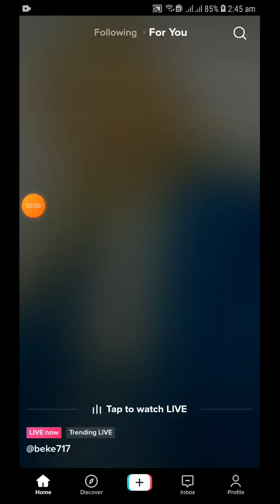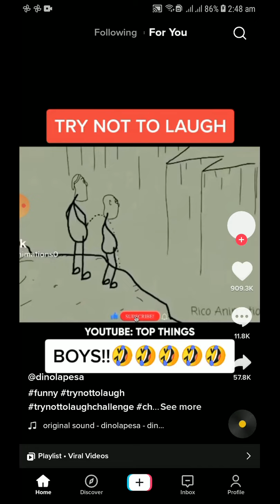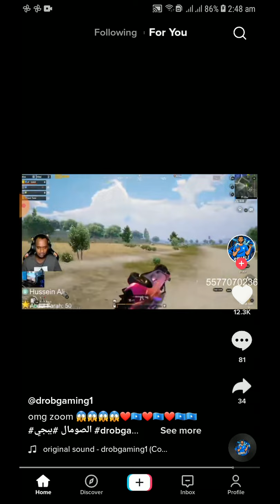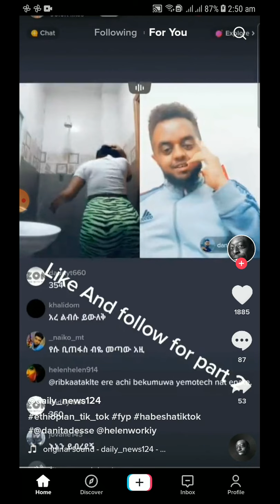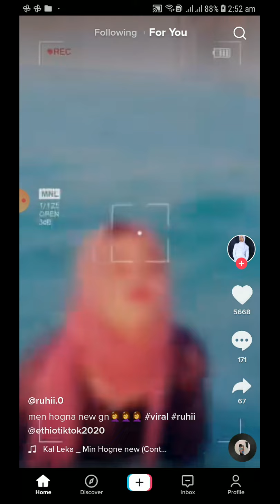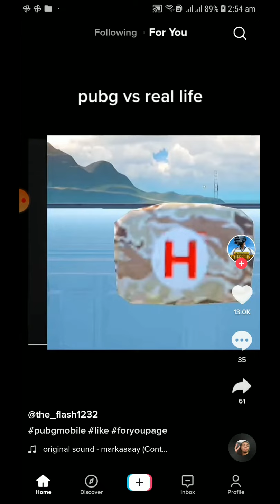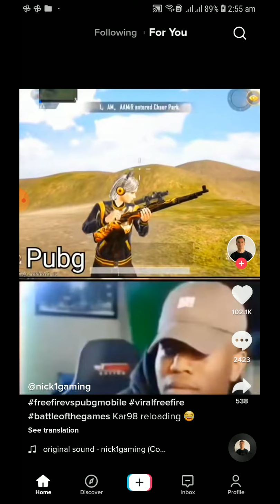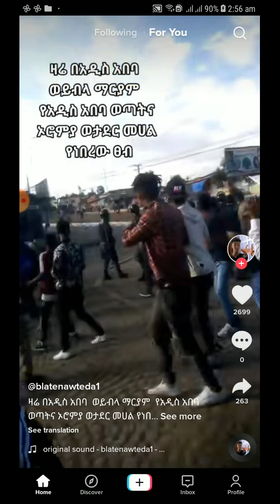እረብሻ!!!! በንግድ ባንክ !!!!!ይድረስ ለጠቅላይ ሚንስትሩ....!!!!!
1.የቴክ መረጃ ዜናዎች እን TIPS

2.የፎቶ እና የvideo editing ትምህርቶች

3.Photoshops And YouTube Tips

4.Telegram እና ምርጥ Apps And Games

5.ስለ online ቢዝነስ አሠራር እና የ ምርጥ How to Download Movise
ለሚለው መልስ

6.prank for fan